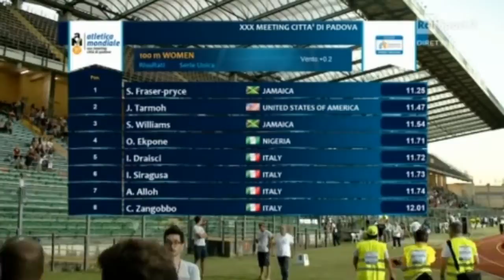135 Shelly Ann Fraser Pryce 100m Women's Meeting Citta' di Padova 2016